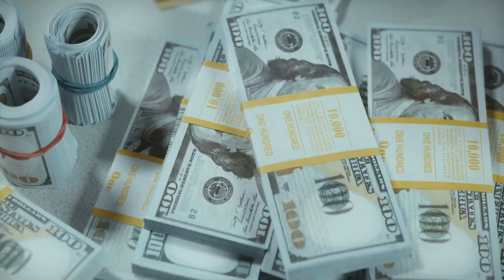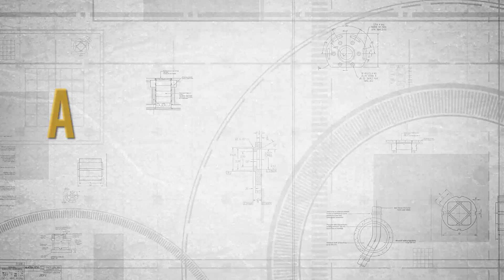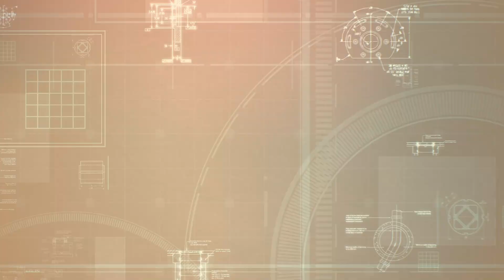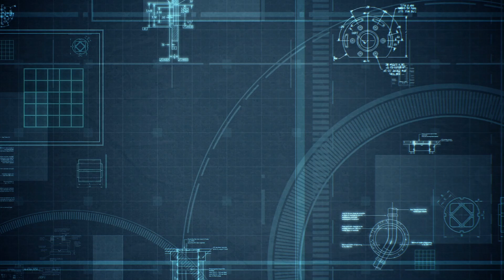It's IMPOSSIBLE They Said, But China Proved Them WRONG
You are right! China has done it again! This time, they've taken the phrase "impossible is nothing" to a whole new level with their latest engineering masterpiece - the Hong Kong-Zhuhai-Macau Bridge (HZMB). It's an absolute marvel of modern engineering that will leave you in awe.

Are you ready to learn about the world's longest sea-crossing bridge that spans over 55 kilometers (34 miles) and connects three bustling cities in the Pearl River Delta? This bridge is a game-changer for economic integration and tourism in the region, and the Chinese government sees it as a symbol of the country's ambition to become a global leader in infrastructure development.